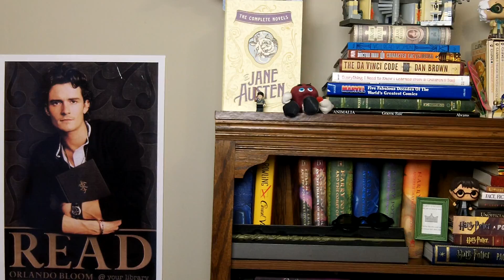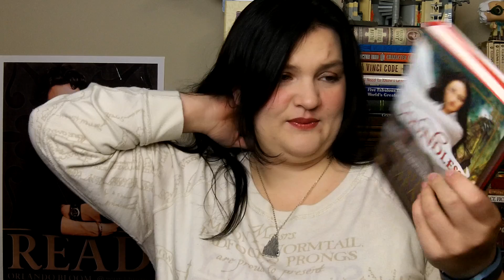Owlcrate Unboxing // November 2015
Owlcrate unboxing! It's up a bit late, but before December's box arrives so I win!